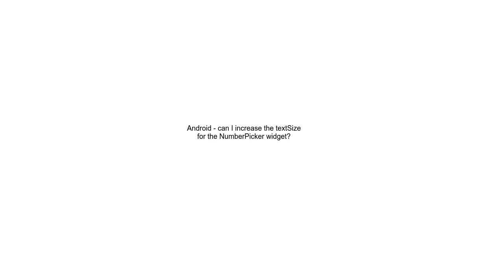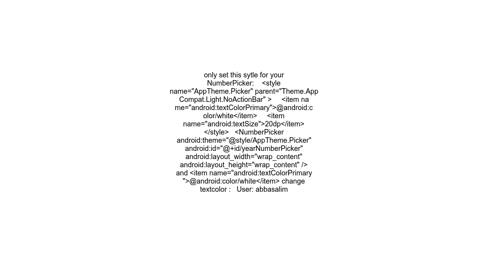Android can I increase the textSize for the NumberPicker widget